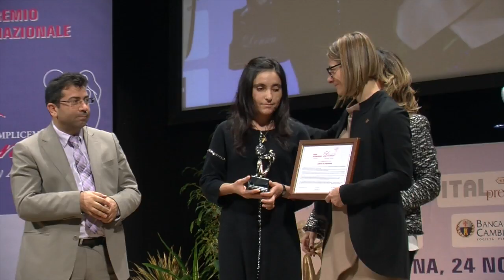Semplicemente Donna, le emozioni della serata di premiazioni